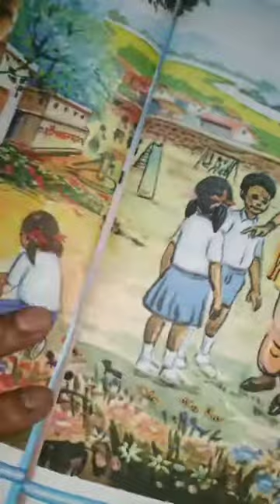कक्षा -2// पाठ - 1// मेरा विद्यालय// पुस्तक - झिलमिल//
JCERT TEXTBOOK for government schools